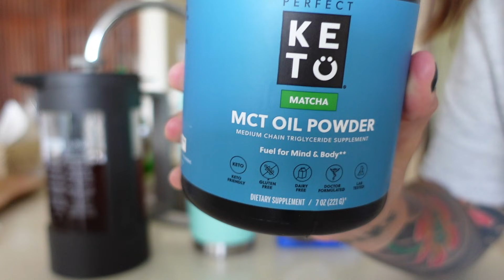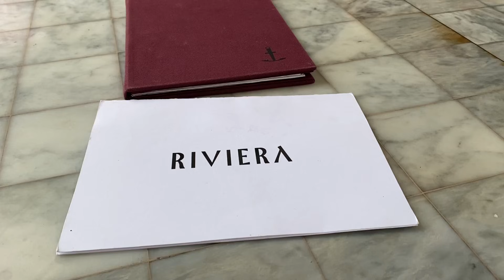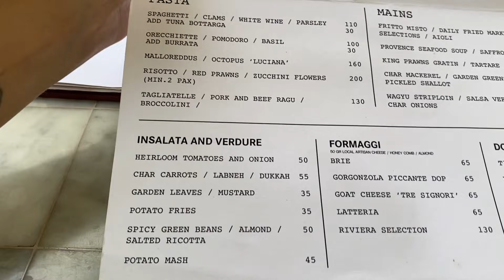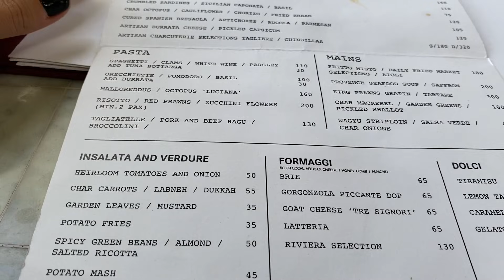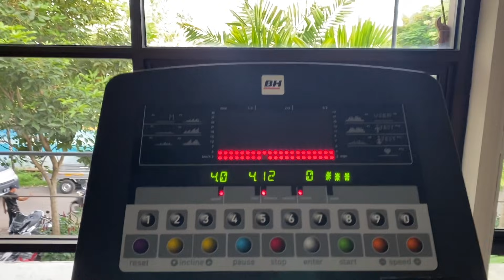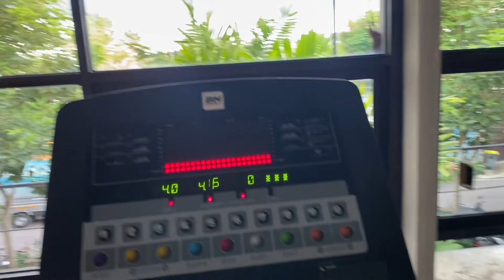🇮🇩ERRORES COMUNES DE LOS EMPRENDEDORES | LIBRO: THE E MYTH REVISITED | VLOG 606 | Manu Echeverri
Servicio de suscripción de musica libre de Copyright

Hola todos!